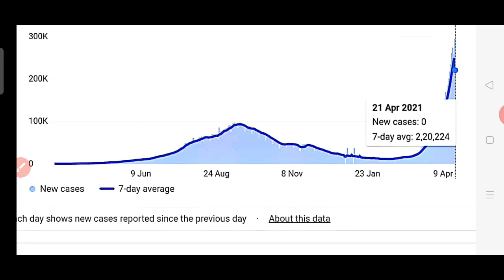POSTMAN MTS DISCUSSION पोस्टमन Cutoff MTS RESULT May-June Final Selection CUTOFF Safe Score 60-70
Postmanbhartimaharashtra
Mtsbhartimaharashtra
mts2021
postman2021
Maharashtra post office recruitment
Maharashtra Government Post Office 2021
Postman2021
Mts2021
Postman Mailguard
Post Office

Postmanbhartimaharashtra
Mtsbhartimaharashtra
mts2021
postman2021
Postman2021
Mts2021
Postman Mailguard
Post Office

Postman Cutoff
postman Cutoff
postman Cutoff
postman Cutoff
postman Cutoff
postman Cutoff
postman Cutofg
postman Cutoff
postman Cutoff
Maharashtra MTS
Maharashtra MTS
Maharashtra MTS
Maharashtra MTS
Maharashtra MTS

Postman Cutoff
postman Cutoff
postman Cutoff
postman Cutoff
postman Cutoff
postman Cutoff
postman Cutofg
postman Cutoff
postman Cutoff
Maharashtra MTS
Maharashtra MTS
Maharashtra MTS
Maharashtra MTS
Maharashtra MTS

Postman salary in maharashtra 2021

Postman Salary SLIP 2020

Postman Bharti 2020 Maharashtra

Postman Exam Date 2020 Maharashtra

Post Office Cut off marks 2020

Post office Cut off marks 2021

Post Office Cut off marks 2019

Post Office previous year cutoff

Cut off Post Office

Post Office Cut off Marks 2019 Rajasthan

Maharashtra Post

maharashtra postal circle result 2015 – dopmah postman mail guard merit list check

Post Office Cut off marks 2019 Gujarat

Post Office Cut off marks 2019 MP

GET STARTED

Home / / / Cut Off

QUICK LINKS

Admit Card

Click for more exam information.

Maharashtra Postal Circle Cut Off Marks 2020

The Department of Posts, Maharashtra Post Office (DOPMAH) will announce the Maharashtra Postal Circle Cut Off Marks 2020 for the Paper I at least a month after the exam date. The candidates who appeared for the Paper I should check out the Maharashtra Postal Circle Cut Off Marks to know if they got selected for the next stage.

The candidate who scores more or equal to the cut off marks will find their names and roll numbers in the merit list.

The merit list will be released along with the result of Paper I.

These candidates whose score is more than the Maharashtra Postal Circle Cut Off will be summoned for the next stage of the selection process, which is Paper II and III.

The Department will soon provide the schedule for the stages of the selection process as well as the release of the Maharashtra Postal Circle Cut Off Marks.

The merit list for Paper I will include approximately 4 times the number of available vacancy candidates.

The Department has announced that 1371 vacancies are available in total for all three posts.

Last year, 748 candidates qualified for the last stage. The selection was done separately for each post.

The Maharashtra Postal Circle cut off marks for the Postman and Mail Guard post was 77 and for MTS post, it was 82 for the unreserved categories.

Check Maharashtra Postal Circle Syllabus & Exam Pattern Here!

Maharashtra Postal Circle Cut Off 2020

The cut-off marks are the minimum marks required by a candidate to be qualified for the next stage. The score of the last candidate included in the merit list will be the Maharashtra Postal Circle Cut Off Marks 2020. The cut off is different for different social categories. The reserved and backward categories get a relaxation in the Maharashtra Postal Circle Cut Off Marks as per the reservation rules of the Government of India. The Department will only release the cut off marks for the Paper I as the other two are qualifying in nature.

Check your final marks using the official Maharashtra Postal Circle Answer Key here.

Refer to the table below to get the expected Maharashtra Postal Circle cut off marks for the Paper I. One should note that it is an estimated calculation and is expected to vary from the official cut off. Use them as your reference only.

Category

Expected Cut Off Marks for Postman and Mail Guard

Expected Cut Off Marks for MTS

General

80 84

SC

77 86

ST

68 75

OBC

80 83